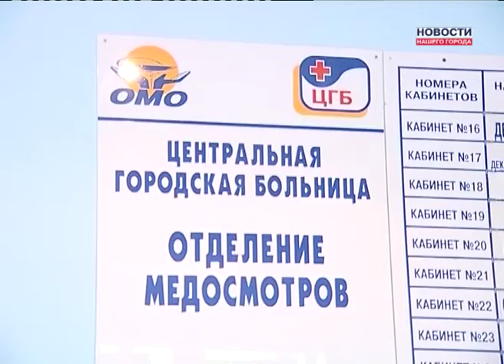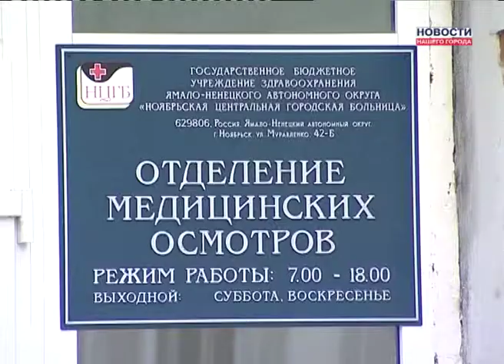Куда направляют из профосмотра